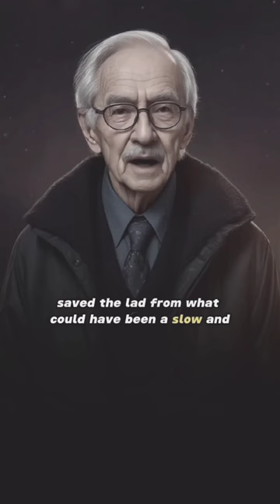Even the smallest act of kindness can have a profound impact on other's life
Forget Everything You Think You Know: 50 Einstein Bombshells That Challenge Reality

Motivational Video
Motivational Speech
Motivational quotes
Motivational Thoughts
Motivational Stories
Motivational Video Short
Quotes
Quotes Channel
Quotes on life
Quotes God
Quotes Motivation
Quotes Motivation for success
Quotes to Study Hard
Quotes Status
Inspirational Stories
Inspirational Video
Inspirational Short Video
Inspirational Quotes for students
Inspirational Speeches
Inspirational Music
Inspirational music Never Give Up
Alpha Life
Team Fearless Motivational